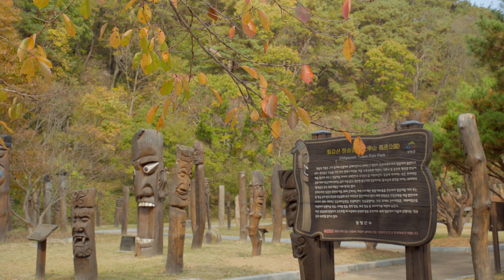Nature Sound - Modeok temple, Chilgapsan Jangseung Park, Janggok temple ASMR Sleep Rest [1 hour]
Modeok temple:
12, Nabundong-gil, Mok-myeon, Cheongyang-gun, Chungcheongnam-do, Republic of Korea
Chilgapsan Jangseung Park:
119-17, Janggok-gil, Daechi-myeon, Cheongyang-gun, Chungcheongnam-do, Republic of Korea
Janggok temple:
241, Janggok-gil, Daechi-myeon, Cheongyang-gun, Chungcheongnam-do, Republic of Korea

Traditional Technology :
《We enable the traditional technologies stagnated in the past to flow into new direction in the modern era.》
Traditional Technologies are contained in high quality 4K video with the processes of traditional technologies as they are. Through this, the excellence of traditional technologies that had been forgotten or did not know of is made known widely in the modern era and such technologies are being succeeded in new methods that had not been attempted by anyone in the past. We approach viewers with high quality 4K media contents that fully demonstrate ASMR and sense of satisfaction on the basis of the methods of traditional technologies (how to).